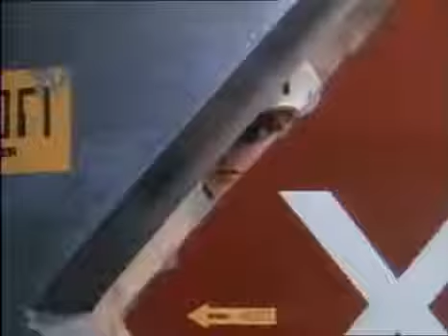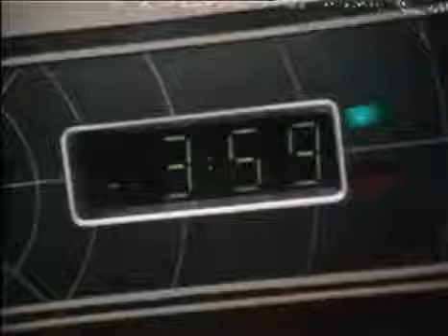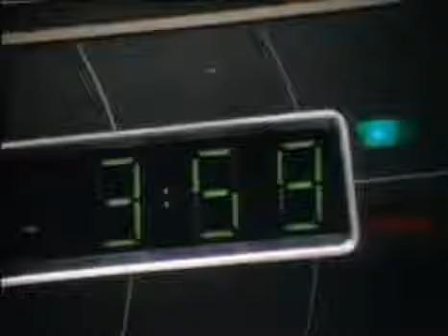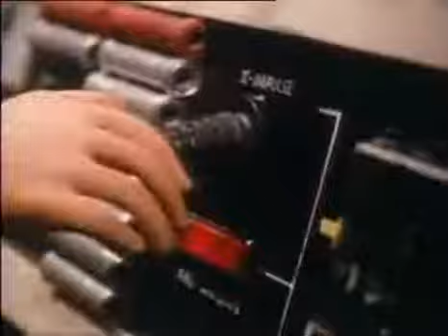Starfleet 3 of 24 ''Find F 01''